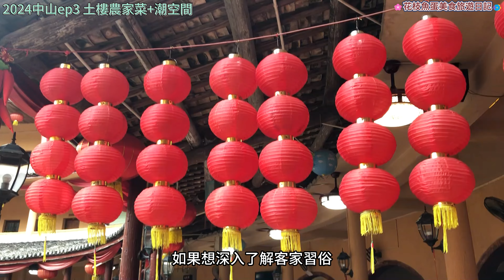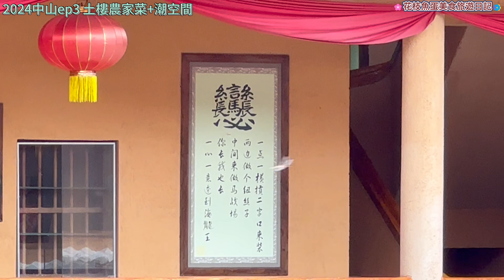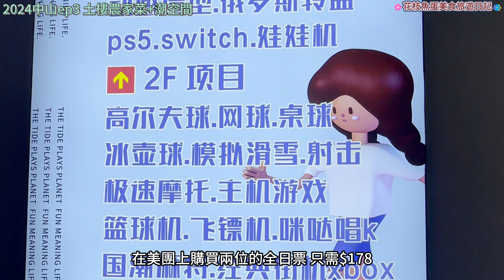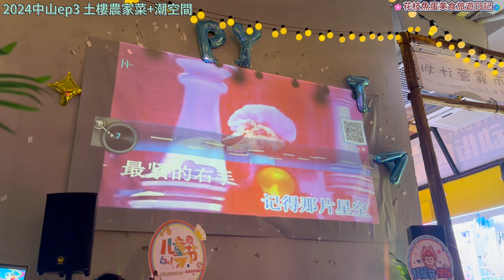[2024中山ep3] 中山必遊客家土樓農家菜 | 老少咸宜潮空間全日套票 | 一站式運動玩樂唱K打牌波波池 | 中山好玩好食推介 | 週末好去處#大灣區#中山#吃喝玩樂#中山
客家庄土楼食府
11:00-14:15,17:00-20:15
广东省中山市五桂山南桥管理区城桂路5号

中山潮空间运动街区
10:00-22:00
广东省中山市中山二路59号裕华花园广场美丽华商铺首层2卡

呢個頻道係記錄花枝丸與魚蛋嘅日常，希望將生活中嘅點滴同大家分享，希望大家鍾意！頻道主題主要係旅遊,美食,景點為主, 希望總有一款岩你口味啦:P
呢排主力會大力推中國大陸 內地旅遊的景片為主,通左關要衝出香港！！